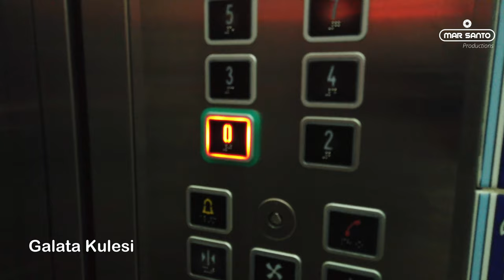✅ ISTANBUL 🇹🇷 BEST VIEWS IN 360º | GALATA TOWER 4K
The Galata Tower (Turkish: Galata Kulesi), or with the current official name Galata Kulesi Museum (Turkish: Galata Kulesi Müzesi), is a tower in the Beyoğlu district of Istanbul, Turkey. It is named after the quarter in which it is located, Galata. Built as a watchtower at the highest point of the Walls of Galata, the tower is now an exhibition space and museum, and one of the symbols of Beyoğlu and Istanbul.

🔴 About us:
MAR SANTO PRODUCTIONS ✅ is a channel with spontaneous videos for everyone. If you don't like it, it's okay because we're getting better every day... And money is not our focus! 😉